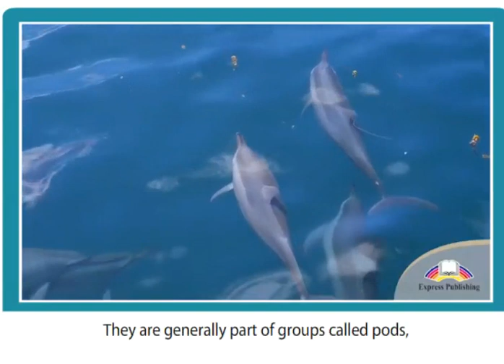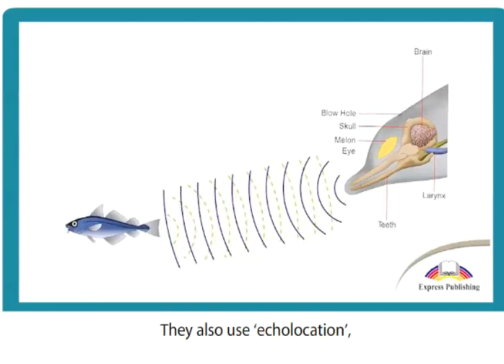11 ASPECT Module 2 Video 3 Dark side of Dolphins SB p28